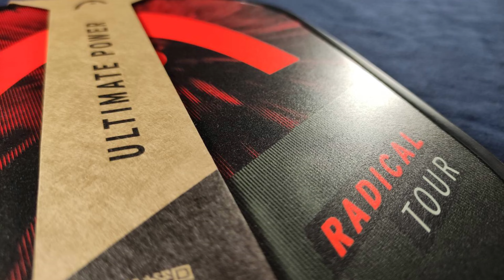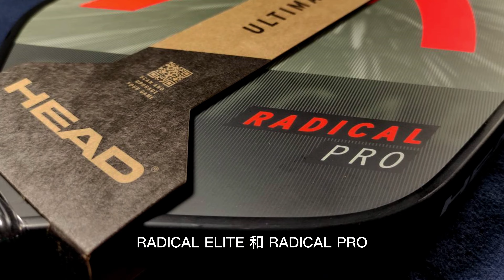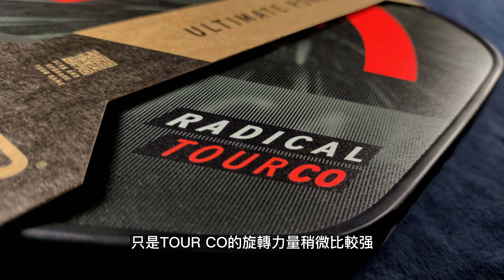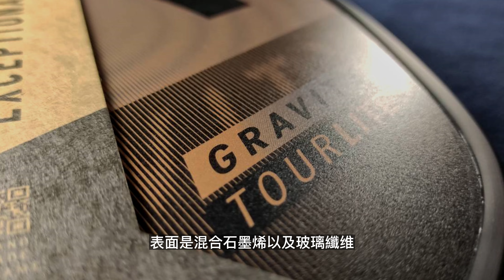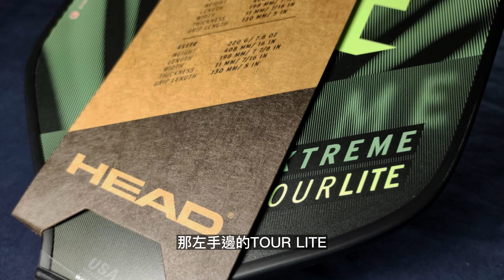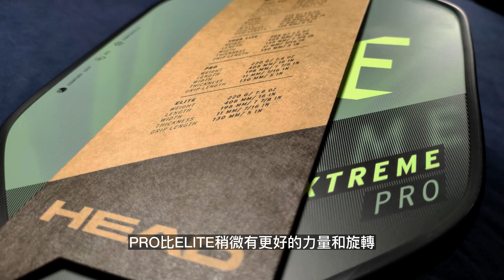HEAD 2023 匹克球拍介紹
Radical系列:
-強調力量,因為板子比較厚在發力時仍然有不錯控制
-Tour及Tour Co有非常好的旋轉;Tour Co更入選知名YouTuber Chris Olson2022年度最佳球拍第三名

Gravity系列
-較寬的拍型,甜區加大
-極佳手感,容易打出丁克球(Dink)
-同時具有力量/手感/選轉的全能球拍
-有輕量版本,僅215克適合手有舊傷或女性球友

Extreme系列
-強調控制
-特殊的鑽石拍型,容易打低球
-容易揮擊,特別適合初學者
-有超輕量版本,僅205克適合小朋友/手有舊傷或女性球友